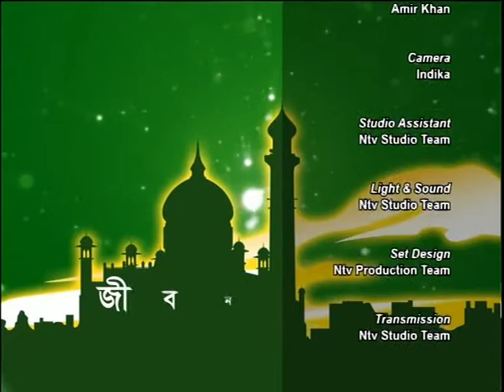Jibon Jiggasha with Ntv S4 040819